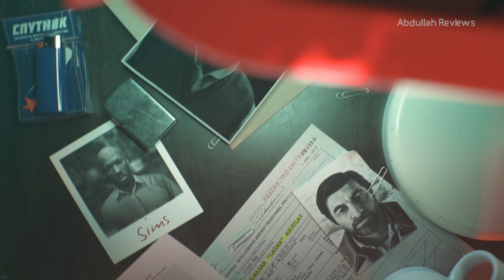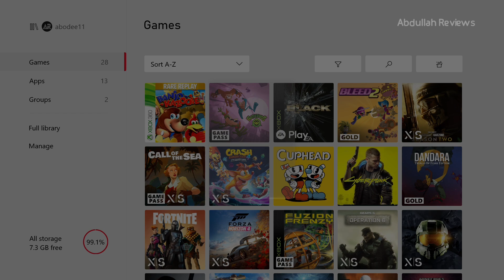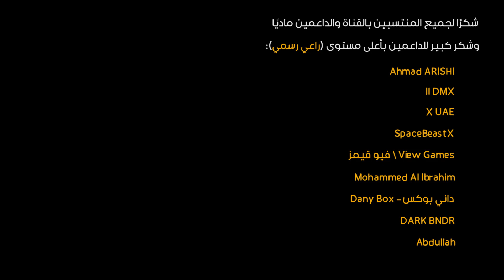مراجعة COD Black Ops Cold War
في هذا الفيديو قدمت لكم مراجعة لعبة بلاك اوبس كولد وار، أحد أهم ألعاب السنة الماضية واللي ما سنحت لي الفرصة إني أراجعها بوقتها
المواعيد:
00:00 المقدمة
1:30 القصة
4:44 الاونلاين
11:24 الزومبي
12:37 بشكل عام وخلاصة الكلام